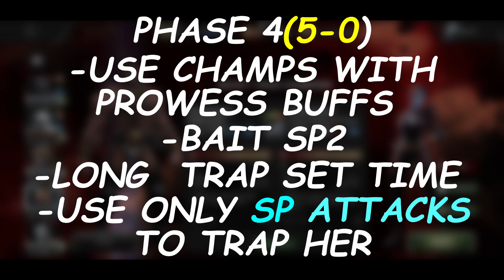ACT 8.1.6 Completion (BW Scytalis) Seeing red, Caltrops, Coolant leak | Marvel Contest of Champions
You can get in touch with me through line here's my id

Paragon . The new progression title is here , and just as i thought that i am caught up with the content , next challenge was already put in front me . And now you and me both will push for the paragon .

With this video a new series or playlist will be started , and I will try to upload videos as fast and quickly as i can , i know some of you must already have completed this content , but those who haven't can complete with me .

In case of exploration , I will do the same and try to go in order of the quest , from left to right or vise a versa . What ever it may be I will let you knw in the video , so don't skip .

Other than that feel free to ask me any thing regarding the game and rank up options till then enjoy this video also do check out her video on my channel and i will see you in next one .

JAI HIND